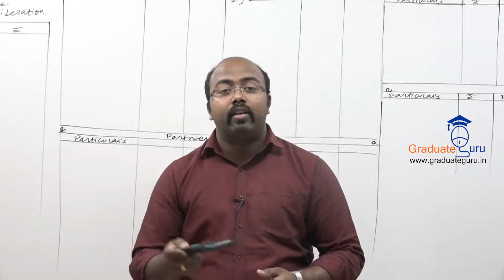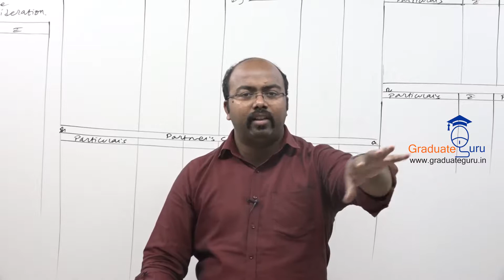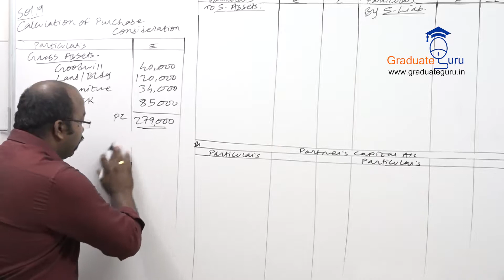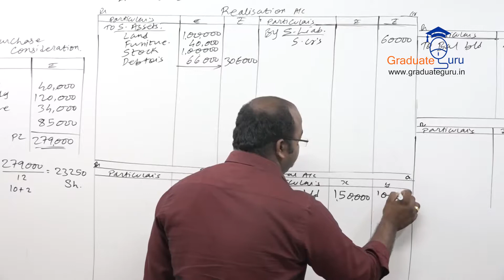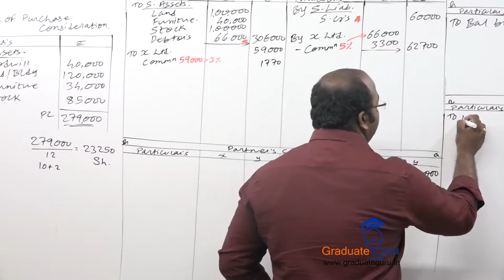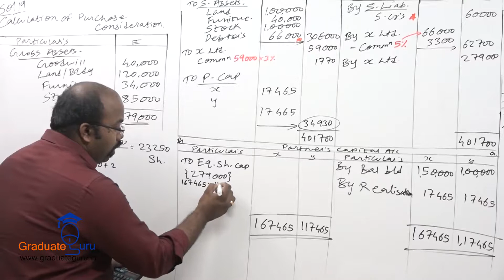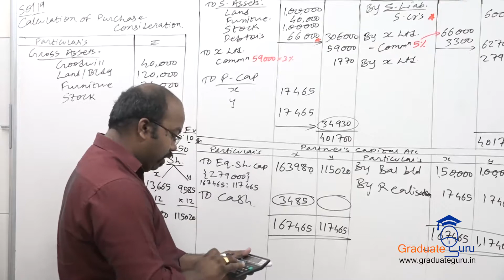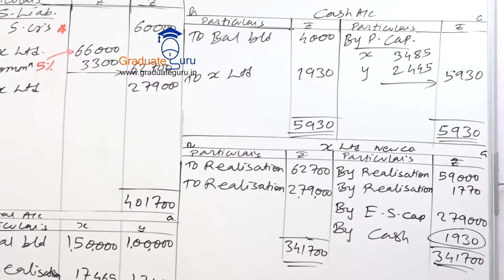SYBCOM - Sem 3 - Accountancy and Financial management - Conversion into Company - Part K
Prof. Prashant Kotian, solve higher level of sum of Conversion, which covers Commision to Company for Setting Firm Debtors/Creditors